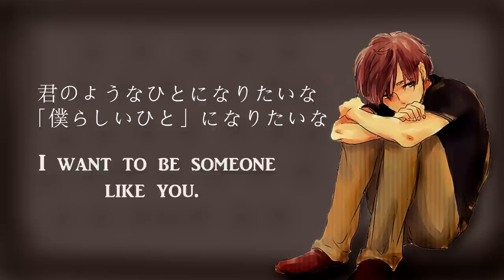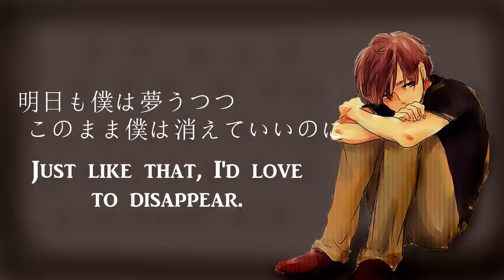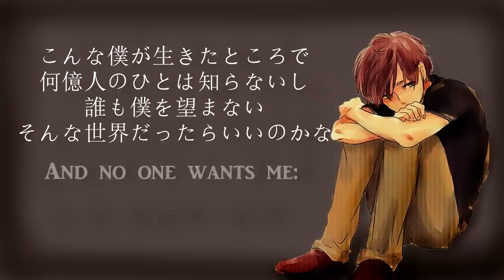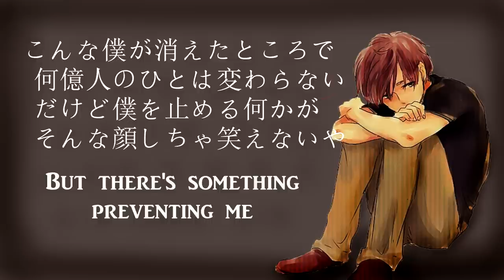APヘタリア人力(Hetaloid) 自傷無色(Self-Inflicted Achromatic) ローマン (Romano) lyrics Kana and English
Picture of Romano from Tumblr
Video & Background by me